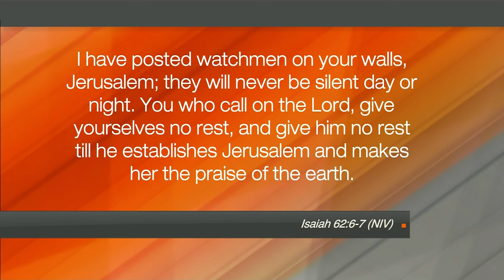Hope Today: Pray for Israel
Pittsburgh Pastors Pray for Israel on Hanukkah.